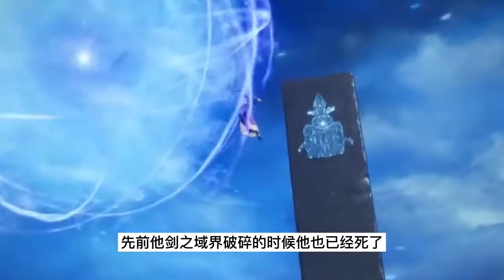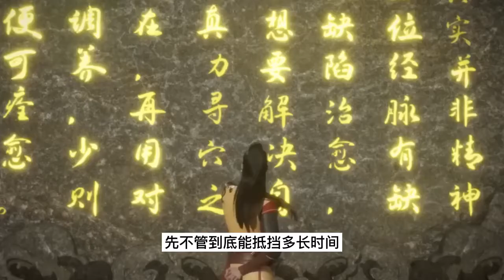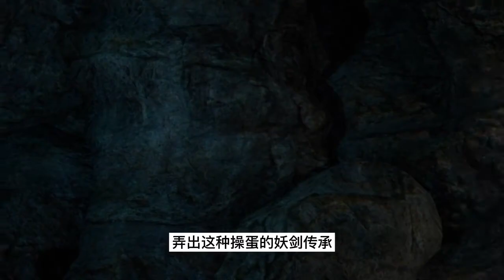武神主宰第498集就是个怪物